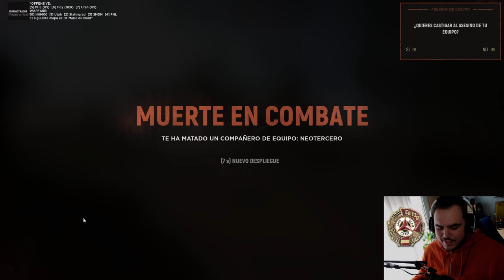HELL LET LOOSE | OBJETIVO: Satchel en garry | Gameplay